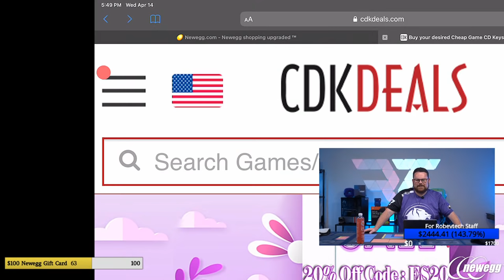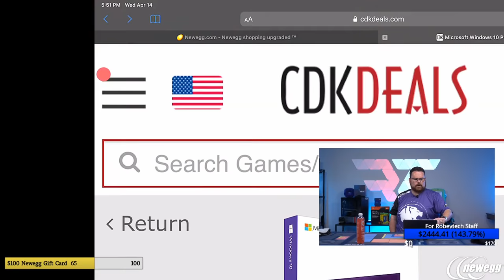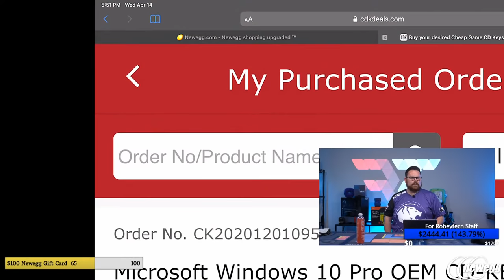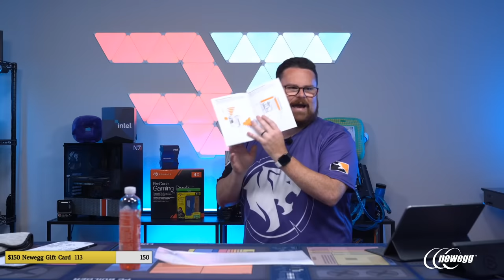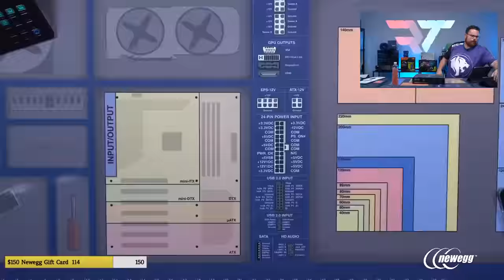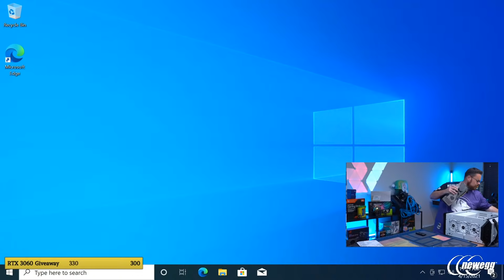How to Build a PC – Giveaways + $2600 Build in the ASUS TUF GT501 (Ryzen 3700x / MSI 3070)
We are back from vacation and kicking things off with a build in a case I have never used before, the ASUS TUF GT501!  Filling this case with some goodies, at the core we have the Ryzen 7 3700x in the ASUS TUF X570-Plus Gaming and rounding the whole thing out with that top-of-the-line MSI RTX 3070 Suprim!  Should be a great build!

Ice: Strawberry Watermelon

00:00 Start
12:45 Parts Overview
39:50 CPU Install
41:22 Ram Install
44:20 M.2 Install
49:13 Case Overview
56:24 Case Fans Install
1:06:29 Motherboard Install
1:13:09 AIO Prep
1:22:03 AIO Install
1:37:37 Fan Hub Install
1:52:03 Front Panel Connectors
1:57:57 GPU Install
2:19:33 PSU Install
2:41:54 Little short for a storm trooper? (Pc Post)

RAM - CORSAIR Vengeance RGB Pro 16GB (2 x 8GB) DDR4 3600
Cable Extensions - Asiahorse Customization Mod Sleeve Extension Power Supply Cable Kit

Amazon
CPU - AMD RYZEN 7 3700X 8-Core 3.6 GHz
CPU Cooling – CORSAIR iCUE H100i ELITE CAPELLIX WHITE
Motherboard - ASUS AM4 TUF Gaming X570-Plus (Wi-Fi)
Case - ASUS TUF Gaming GT501 White Edition Mid-Tower Computer Case
Graphics Card - MSI GeForce RTX 3070 SUPRIM – Not on Amazon
M.2 Storage 1 - SAMSUNG 970 EVO PLUS M.2 2280 500GB
M.2 Storage 2 – SAMSUNG 970 EVO PLUS M.2 2280 1TB
PSU – Cooler Master MWE Gold 850 V2 Fully Modular, 850W

@Robeytech - Twitter
@Robeytech - Instagram
Facebook.com/Robeytech - Facebook
Twitch.tv/Robeytech - Twitch

[Playlist Specific Hashtag]